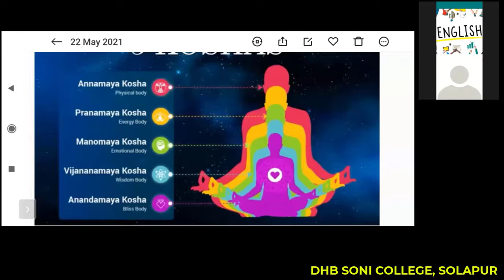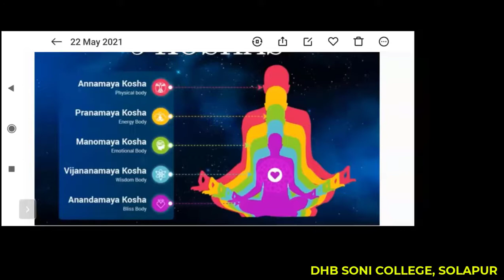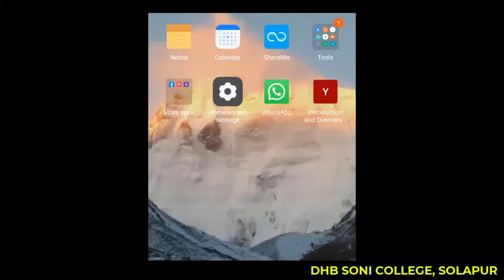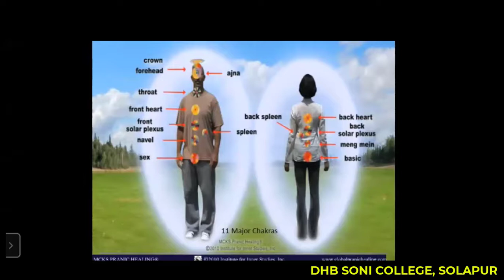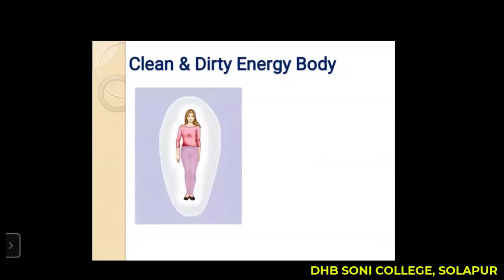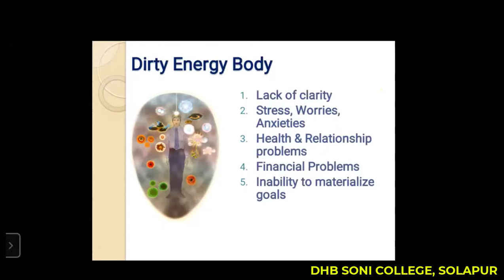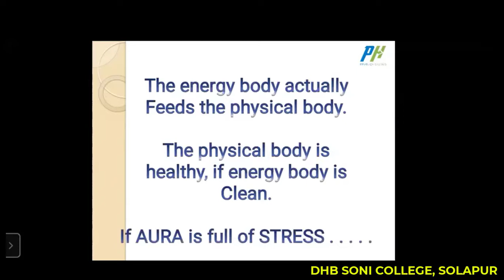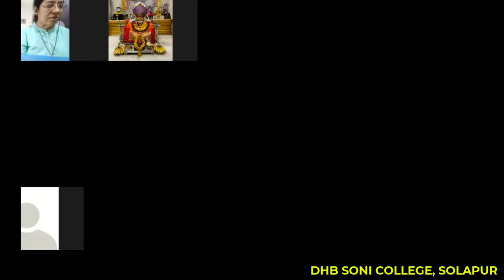वेबिनार(भाग-2)न्यूट्रीशन फॉर इम्युनिटी मार्गदर्शक:सौ. कमल शाह, संचालिका इम्प्रेसोना काउनसेलिंग सेंटर